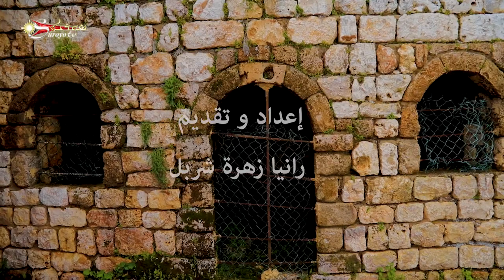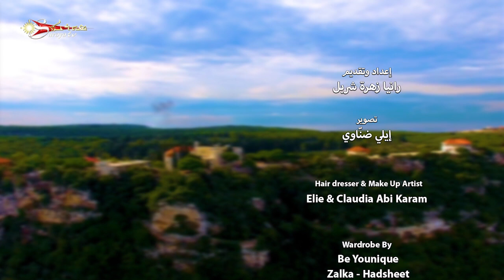من لبنان ܡܶܢ ܠܶܒܢܳܢ دير سيدة النورية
دير سيدة النورية
حلقة جديدة من برنامج من_لبنان ܡܶܢ ܠܶܒܢܳܢ
برنامج اجتماعي سياحي وثائقي مع الاعلامية رانيا زهرا شربل
عبر شاشة الفضائية Suroyo tv وعبر صفحة